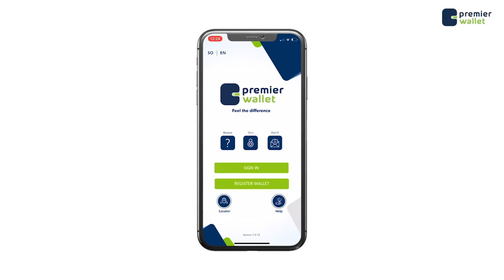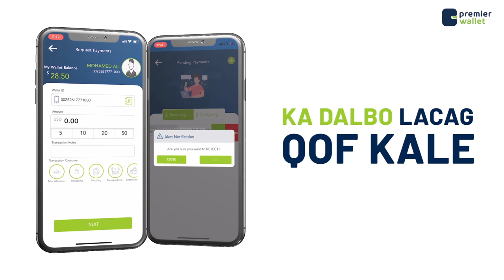dhalinyarada gobolka Banaadir oo warmurtiyeed laga soo saaray xaaladda dalka.